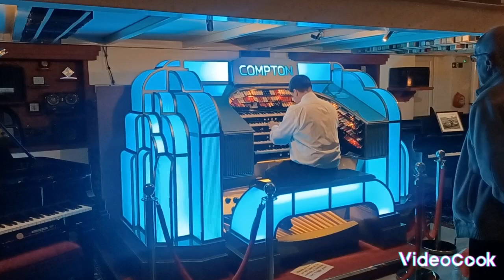25th Anniversary Concert at Pipes in the peaks Ashbourne with Christian Cartwright & Stephen Foulkes